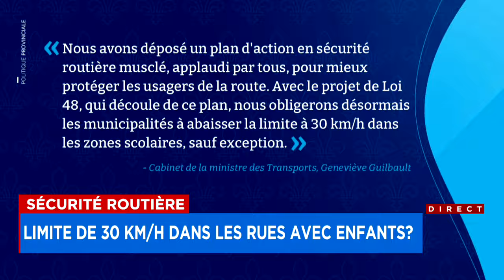Sécurité routière: une limite de 30km/h dans les rues avec les enfants? - reportage